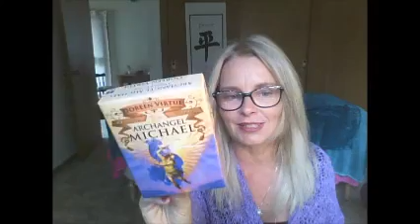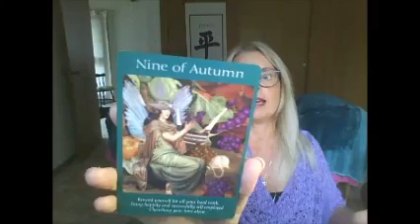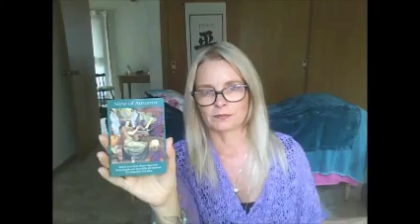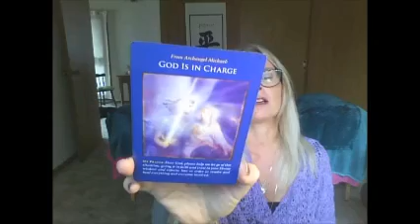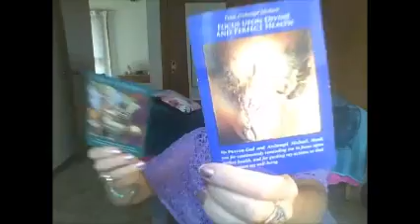Rachel Scoltock Angel Power video reading for 26th March- 2nd April 2018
Rachel Scoltock is an Angel Medium,  Intuitive Energy Therapist & Author. Follow her on Instagram and Facebook to receive the extraordinary daily reading post. You can book a personal reading or transformative session with Rachel from anywhere in the world
RachelScoltock.com
An expert in Angels, Healing & Energy, and a Transformative Teacher, Rachel offers readings, healing and guidance sessions and courses and retreats.
You can get in touch with Rachel at rachelscoltock.com